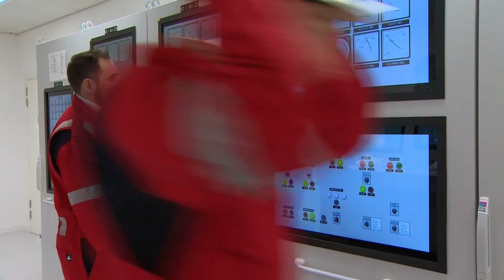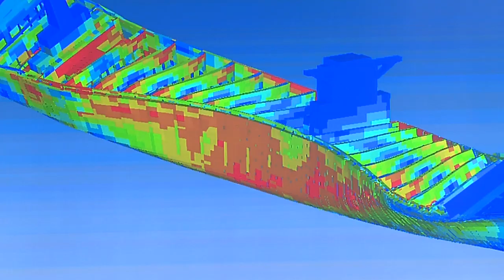UK Chamber of Shipping - Delivering for Britain